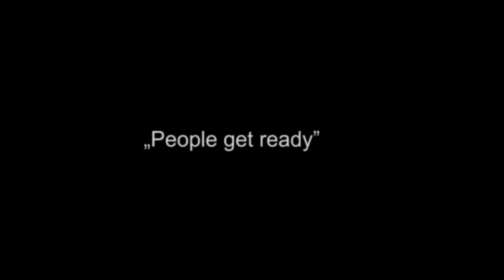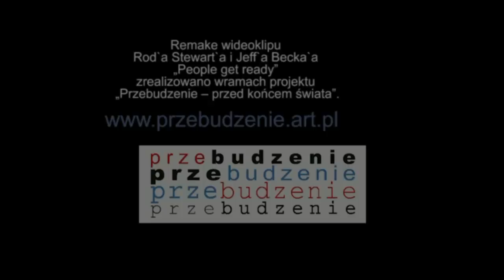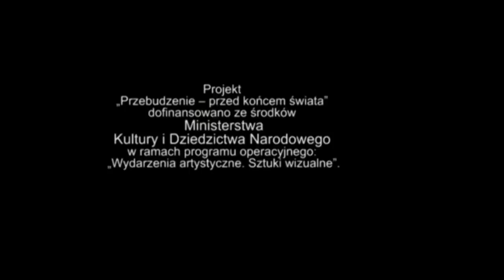„PEOPLE GET READY” Artura Malewskiego feat. Roman Kostrzewski (KAT)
Przebudzenie - przed końcem świata

Pomysł Artura Malewskiego zrodził się w odpowiedzi na pytanie, które zadał sobie sam artysta w kontekście końca świata – „Co chciałbym zrobić, zanim to nastąpi?”. Odpowiedź brzmiała: „Spotkać i uścisnąć pana Romana Kostrzewskiego. Dlaczego? Trudno mi na to odpowiedzieć, może dlatego, że od momentu stawania się świadomym, jego osobowość i postawa artystyczna od lat młodzieńczych jest mi niezwykle cenna i bliska. Choć świat muzyki i sztuk wizualnych podąża własnym torem, to ma wspólny mianownik – jest nim twórczość”. Projekt będzie więc realizacją pozornie absurdalnego marzenia artysty w formie filmu, będącego remake`m wideoklipu utworu Roda Stewart`a i Jeffa Beck`a pt. „People get ready”. W dwie główne postacie wideoklipu wcielą się Roman Kostrzewski, wokalista znanego zespołu KAT oraz Artur Malewski, plenerem zdjęciowym będzie Elbląg, statystami w wideoklipie – mieszkańcy Elbląga.
W zamyśle artysty, finałowa scena filmu, w której dojdzie do jego spotkania z Kostrzewskim (jak miało to miejsce w przypadku Stewart`a i Beck`a w wideoklipie) i radości z niego wynikającej, dla mieszkańców Elbląga będzie niosła ważne przesłanie w oczekiwaniu na koniec świata: „Nie lękajcie się!”.